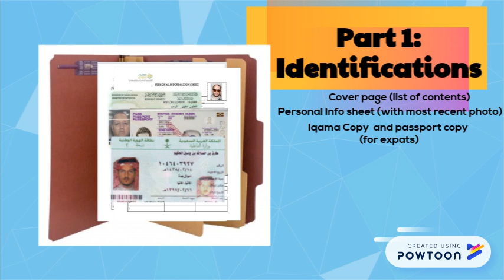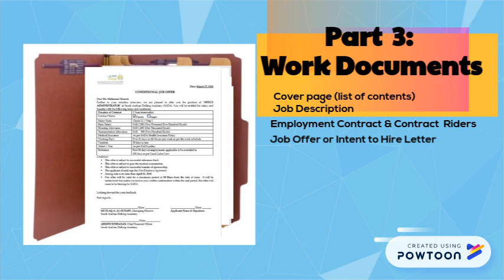201 File (creating personnel file)